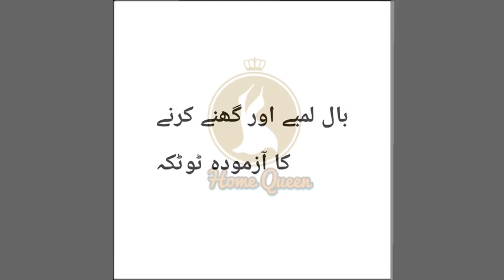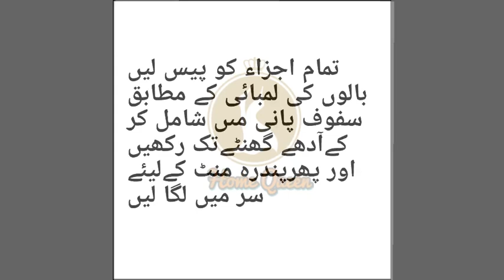Hair growth remedy 1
بال لمبے اور گھنے چار ھفتوں میں